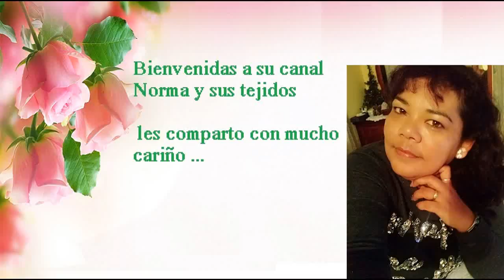Motivo # 2.. ZURDAS ( para blusas,mantel o chaleco)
como planchar tus tejidos

cuadro que sirve para todo tipo de proyectos chalecos o blusas,mantel o manta